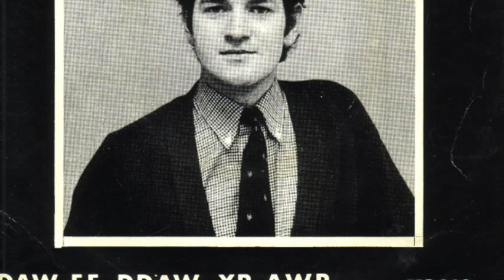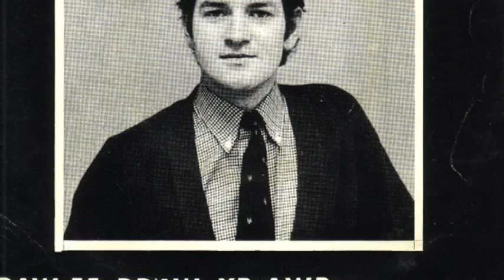Dafydd Iwan - Gweddi Dros Gymru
"Gweddi Dros Gymru", or "Dros Gymru'n Gwlad" is a song written by the Reverend Lewis Valentine. This is the performance by Dafydd Iwan on his album "Gwinllan a roddwyd"